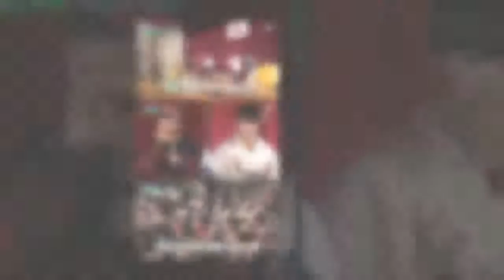'밤도깨비' 포항공대 게릴라 버스킹, 오전 3시에 233명 동원 '대성공' - koreanbiz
[엑스포츠뉴스 이아영 기자] '밤도깨비' 게릴라 버스킹이 성공을 거뒀다. 7일 방송된 JTBC '밤도깨비'에서는 경북 포항 두 번째 이야기가 그려졌다. 이날 '밤도깨비' 팀은 포항공대에서 버스킹을 하기로 했다. 대학 캠퍼스에는 늦은 시각에도 많은 학생이 나와있었다. 동아리 활동을 하기도 했고 종강과 불금을 즐기는 학생들도 있었다. 홍보를 마친 밤도깨비들은 - koreanbiz